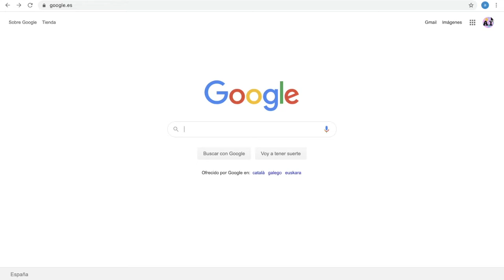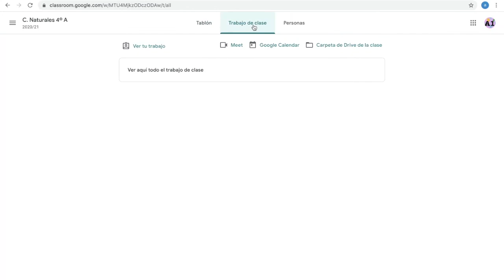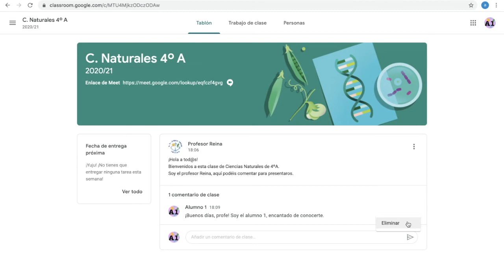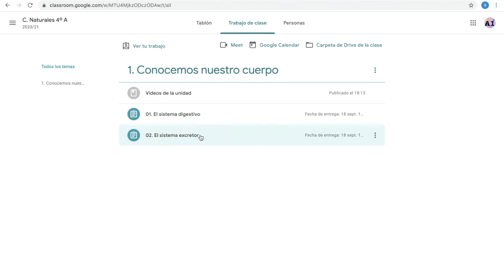03. Google Classroom para alumn@s: Conoce la interfaz y secciones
Conoce la interfaz de Google Classroom desde el punto de vista del alumno